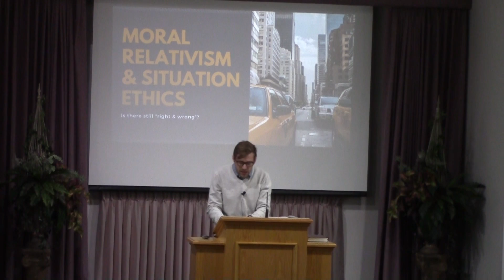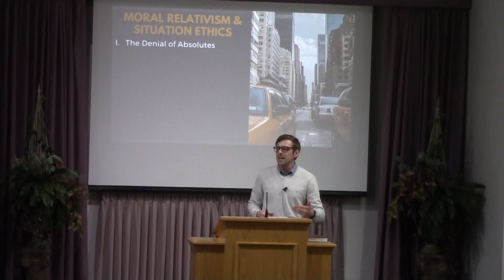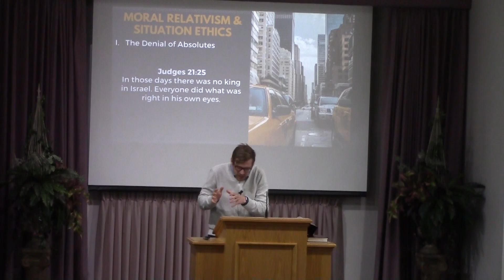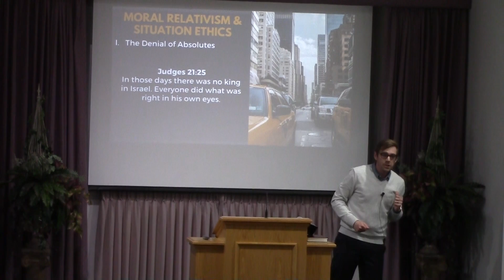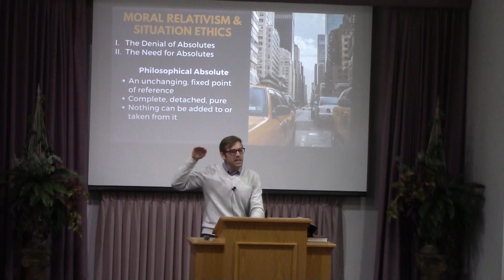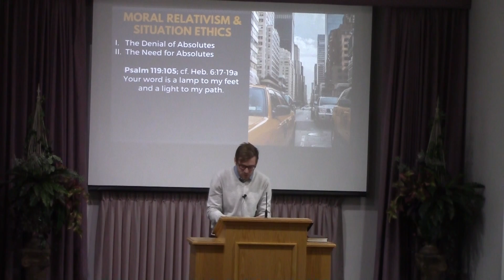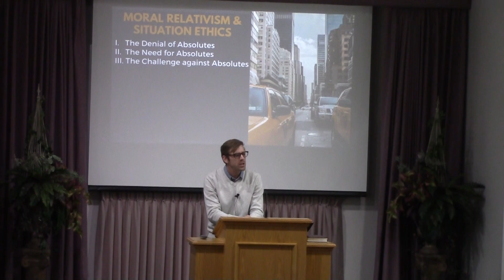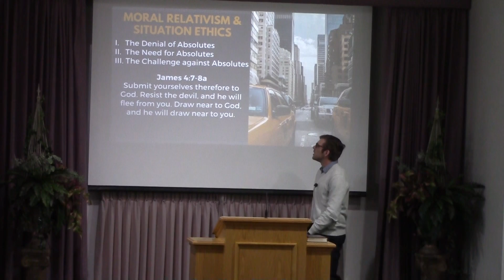Moral Relativism And Situation Ethics - Jerome Sasanecki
4/15/2018 PM, Moral Relativism And Situation Ethics - Jerome Sasanecki